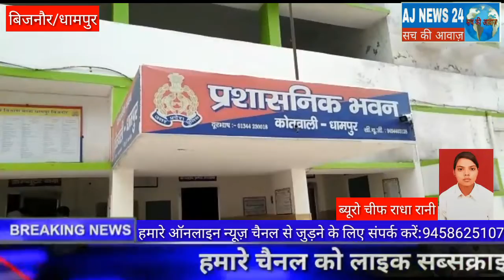बरहम पत्नी ने कियूं की पति की हत्या, देखें बड़ी खबर